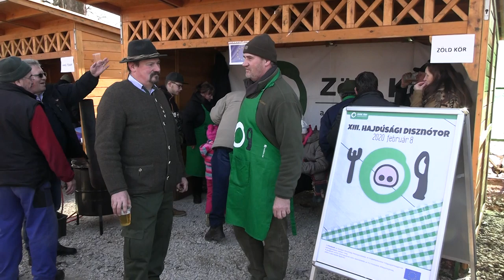XIII. Hajdúsági Disznótor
Készítette: Bertalan Erzsébet, Orbán András